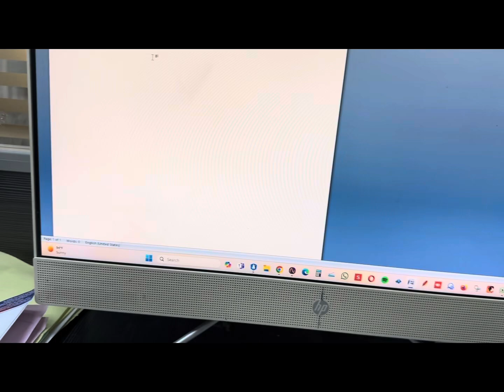How to Fix Keyboard Not Working Issue in Windows 10/8.1 (Easy)